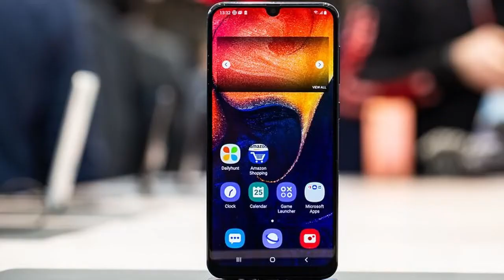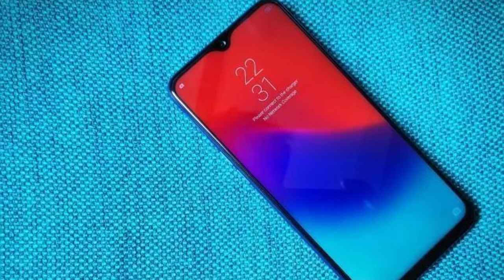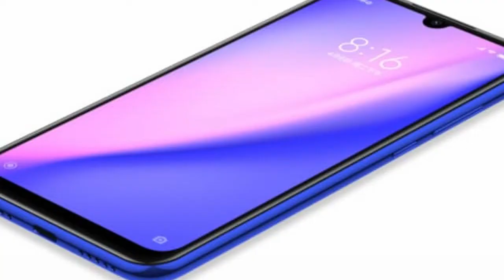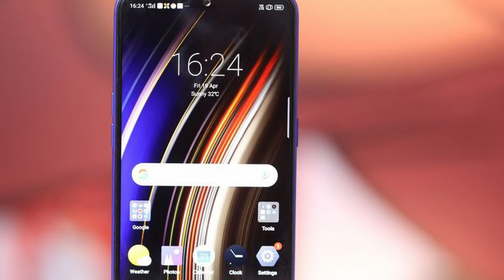TOP 5 SMARTPHONES UNDER Rs.25000 IN 2019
Hello friends,
     I'm Samyak Dash welcomes you to my youtube channel  'TECHFIN'.
Here you will find new technology videos about new smartphones and there specifications and also about many other technology gadgets .

I’m talking about TOP 5 SMARTPHONES UNDER RS. 25000.
Here is the rating, (according to me)

5. Samsung m30
    Joki lunch hua tha feb ke end me jisme aapko dekhne ko milega
- 6.4" FHD+ Super AMOLED Display
- 16MP + 5MP Dual Rear Camera
- 16MP front camera
- Exynos 7904 processor
- 4000 mAh Battery
Price - 4GB + 64GB = RS. 14990/-

4. Redmi Y3
  Lunch date - 24th april
- 6.26" HD+ notch display with gorilla glass 5 protection
- 1.8Ghz Qualcomm Snapdragon 632 processor
- 12MP + 2MP rear camera
- 32MP front camera
- 4000 mAh battery
Price : 3GB + 32GB = RS. 9999/-
        4GB + 64GB = RS. 11999/-

3. Samsung a50
     Ye smartphones lunch hua tha mar ke 1st week me. Jisme aap payenge,
- 6.4" FHD+ Super AMOLED display
- Exynos 9610 processor
- 25MP + 5MP + 8MP Triple rear camera
- 25MP Front camera
- 4000mAh battery
Price : 6GB + 64GB = RS. 22990/-

2. Realme 3 pro
   Lunch date - 22nd april
- 6.3" FHD+ display
- 16MP + 5MP Dual rear camera
- 25MP front camera
- 2.2GHz Qualcomm Snapdragon 710 Octacore processor
- 4045mAh battery with VOOC Charging 3.0
Price - 4GB + 64GB = RS. 13999/-
        6GB + 128GB = RS.  16999/-

1. REDMI NOTE 7 PRO
   Lunch date - 28th Feb
- 6.3" FHD+ display with Gorilla Glass 5 protection
- Qualcomm Snapdragon 675AIE Processor
- 48MP + 5MP Rear camera with Sony IMX586 Sensor
- 13MP front camera
- 4000mAh battery
- Quich charge 4.0
- Glass body with dual sided corning Gorilla glass 5 protection
        6GB + 128GB = RS. 16999/-